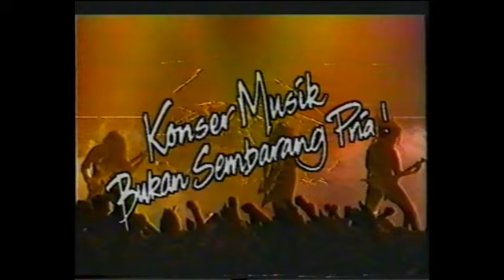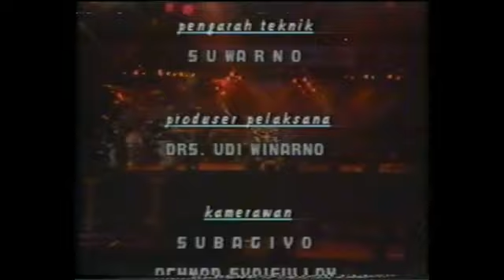SEPULTURA - live Indonesia 1992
Sepultura live  Stadion Tambaksari, Surabaya, Indonesia 1992